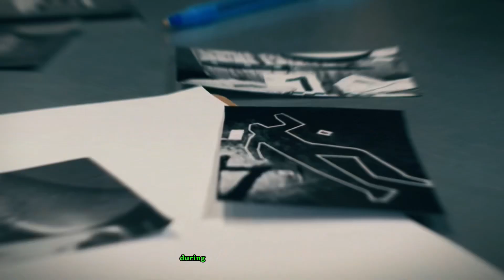He axed his wife to death 30 times :The tragic crime story of Nobert Chikerema